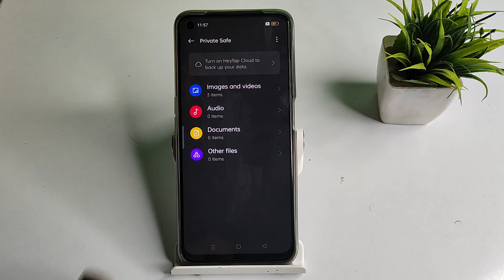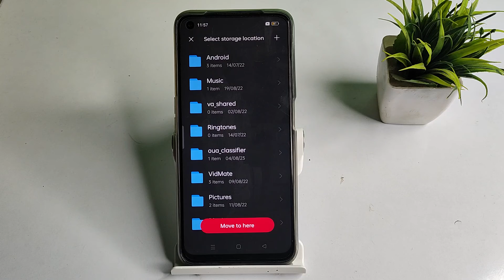How to unhide video and photo in REALME 8i , hide mobile setting